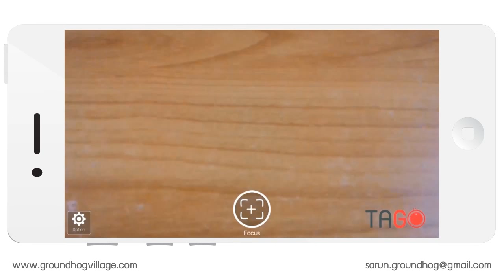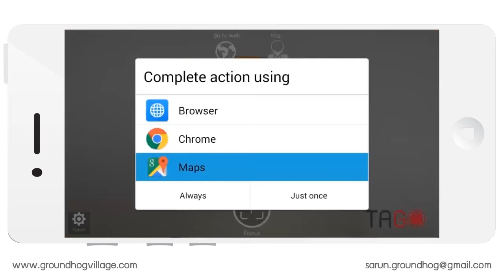TAGO'S Application by Groundhog Co.,Ltd.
Augmented Reality system for mobile application